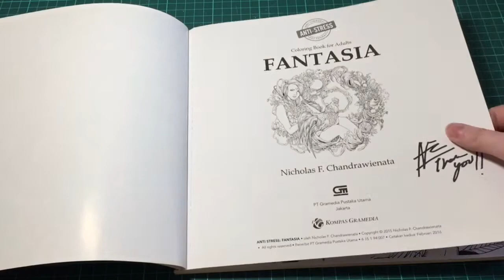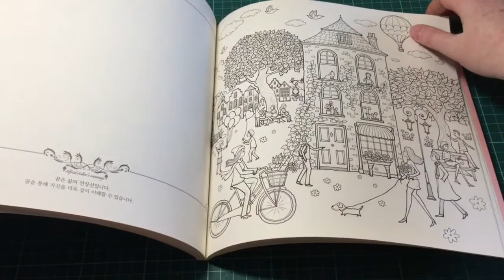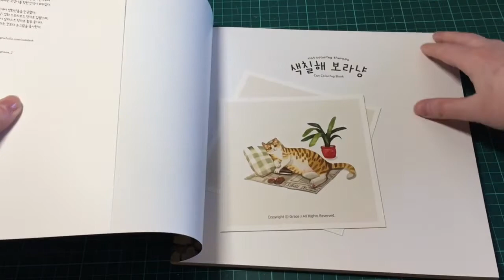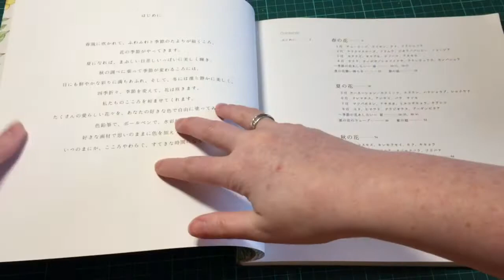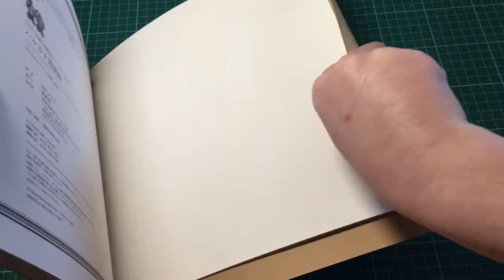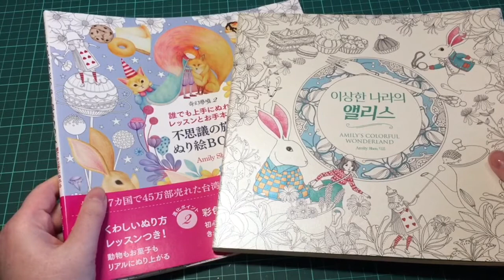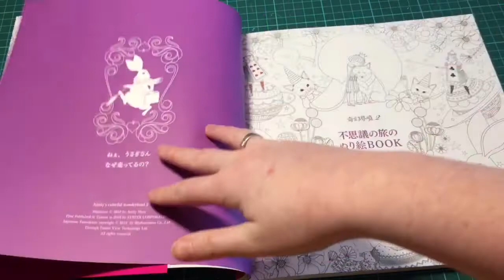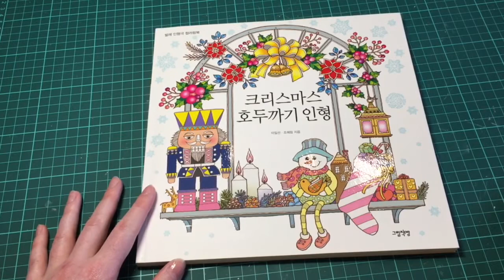My Coloring Books - Part 8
Have fun with the eighth part of my Coloring Book Colloction.

As a little inermeiate info, meanwhile I showed you 82 books in this series. :)

Coloring Books:

1. Fantasia - Nicholas F. Chandrawienata
2. Secretly and happily - Lee II-sun & Jo Hye Kim
3. Forest Girls Coloring Book - Aeppol
4. Cat Coloring Therapy / Cat Coloring Book - Grace J.
5. Flower day Coloring Book - Aikawa Sora
6. Cute Harukana Yuenchi Fantasy Colouring Book - Takako Matsuzawa
7. Coloring Cat and magic of adventure - Akari
8. - 9. Amily´s Colorful Wonderland 1+2 - Amily Shen
10. Christmas Nutcracker - Lee II-sun

If you have any suggestions or wishes please write it in the comments. I will try to answer your questions and consider your wishes in one of the next videos. Have a nice time and Happy Coloring.